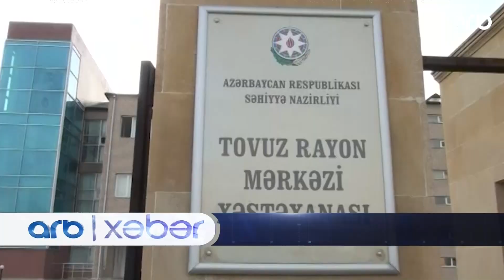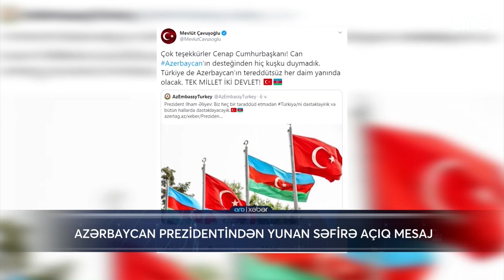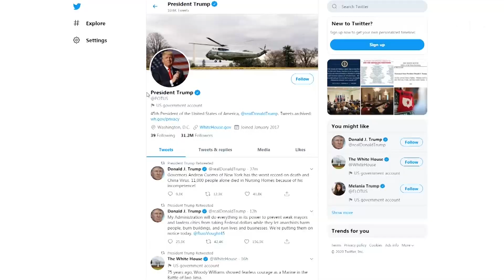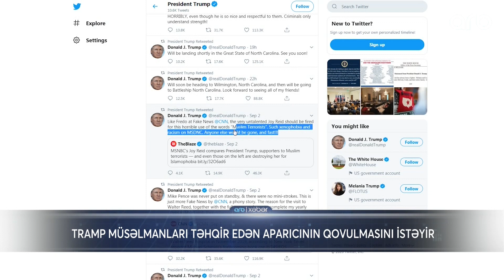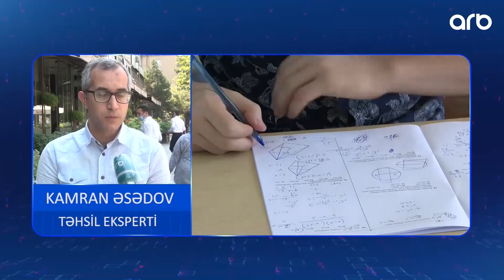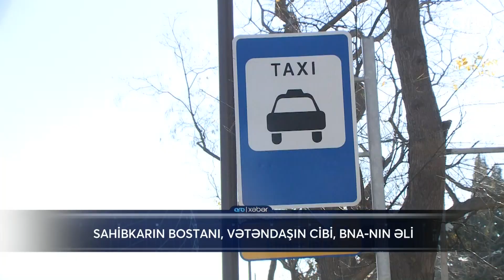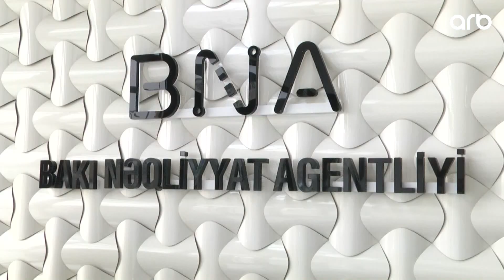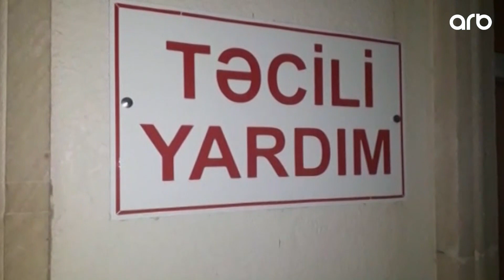ARB Xeber - 03.09.2020 - ARB TV